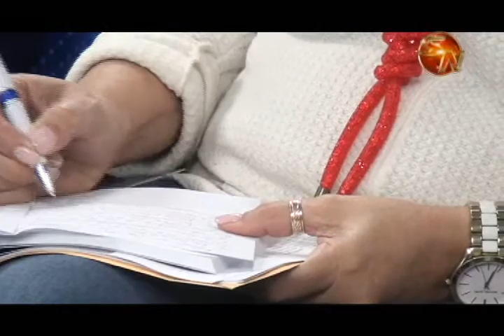Nombran Junta Cantonal Electoral en Pérez Zeledón